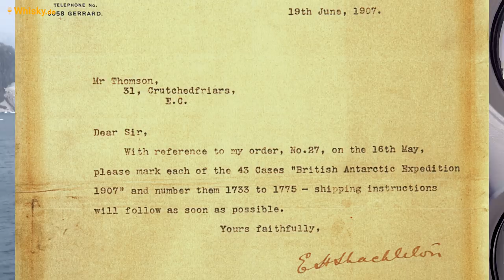MacKinlay's Shackleton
Nosing 5:32
Wir verkosten den MacKinlay's Shackleton.